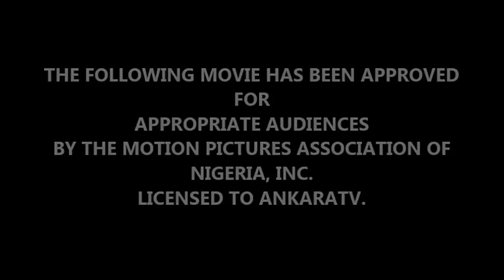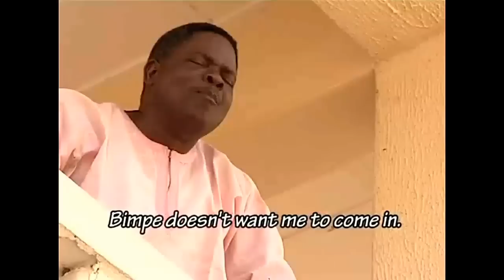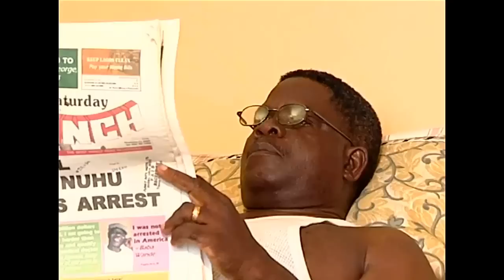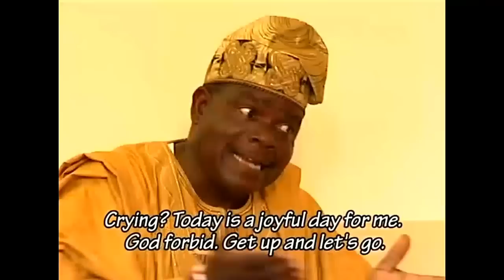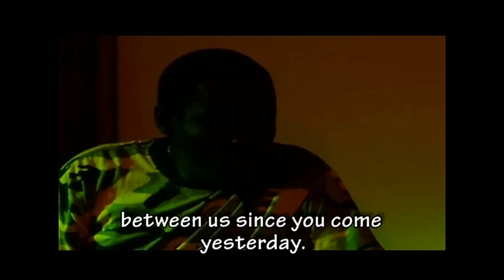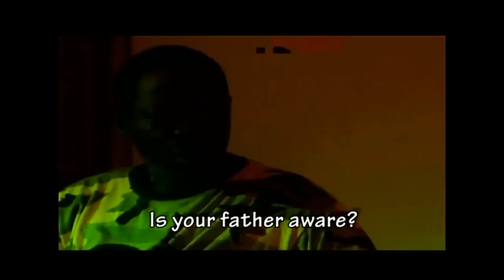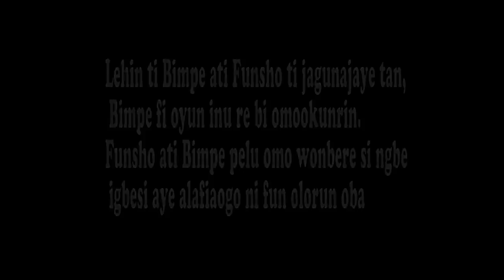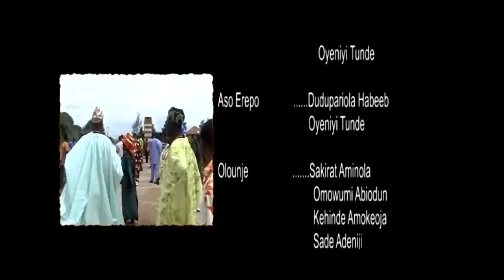ENU OPEMI - Latest 2015 Yoruba Movie. Nollywood| Starring Laide Bakare, Akin Olaiya,Peju Ogunmola.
Your Enjoyment Is Our Goal!